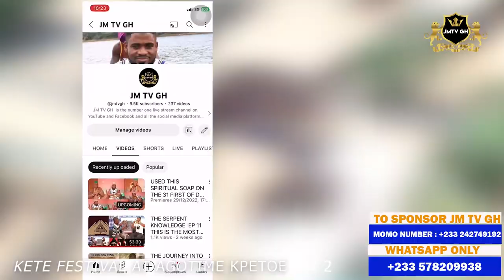Agbamevorza (Kete Festival) Day Two At Agotime Kpetoe, Exercise By The People Of Agotime.